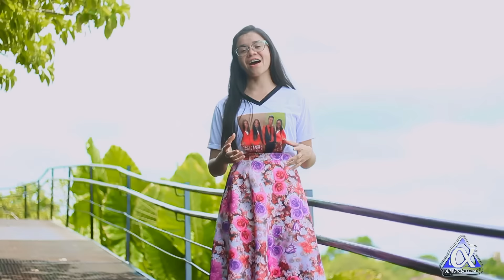Grupo Soldados de Cristo - La última vez / Videoclips Oficial 2019 HD